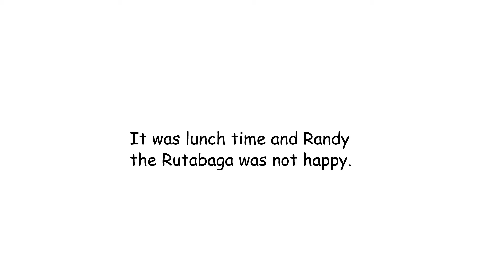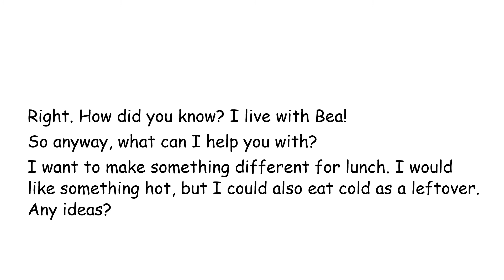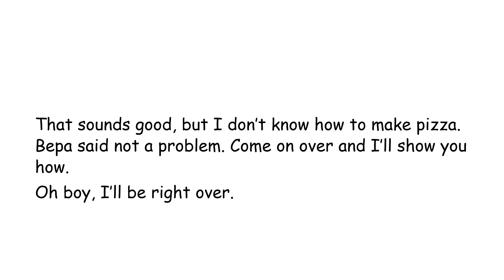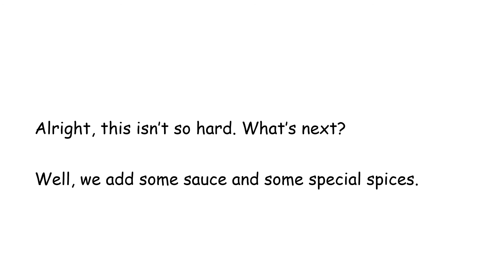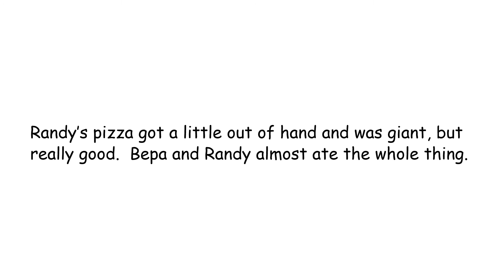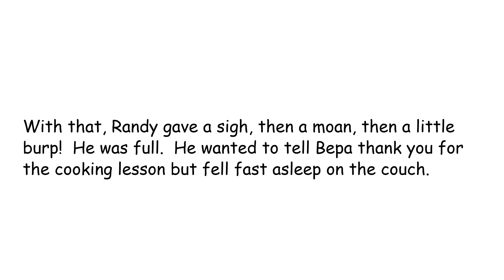#15 Rutabagas like pizza too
Randy learns how to make pizza.